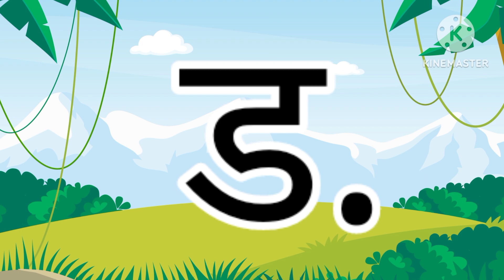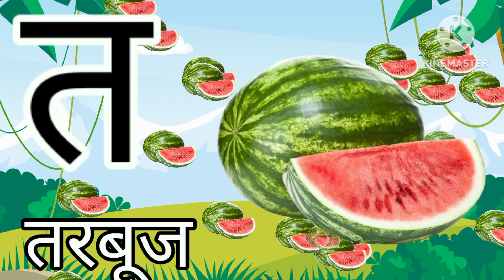हिंदीस्वरव्यंजन अ से अनार आ से आम, हिंदीवर्णमाला, अआइई, a se anar aa se aam, वर्णमाला Part - 58